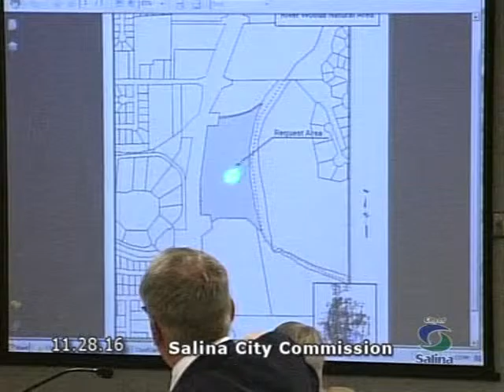2016-11-28 Salina City Commission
City of Salina Commission Meeting which took place on November 28th, 2016